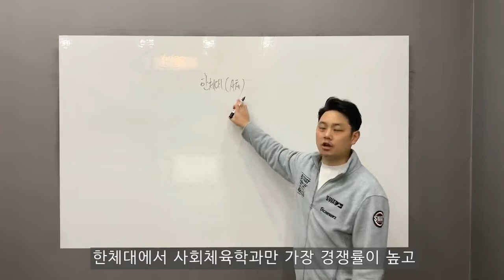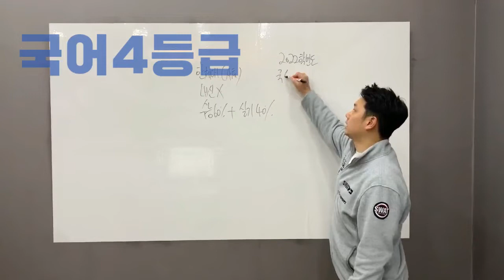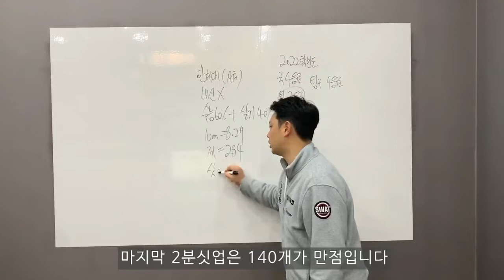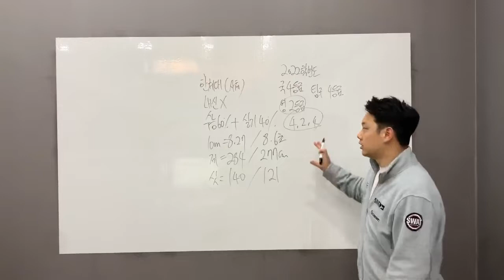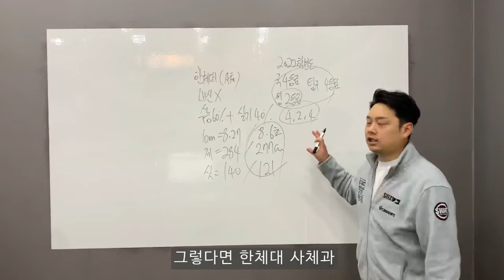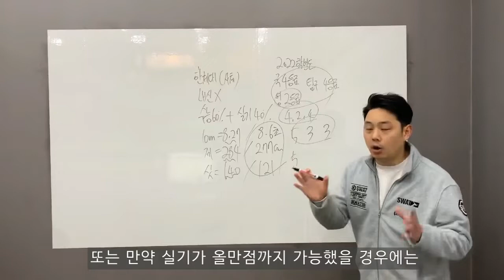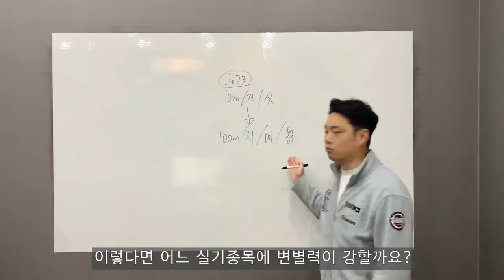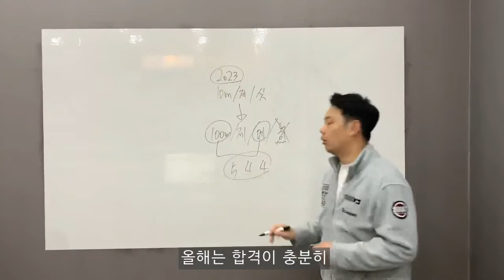2023학년도 한체대 사체과 바뀐 점과 합격방법 공개한다!!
lovesanglee0